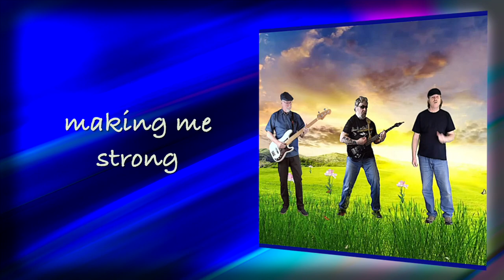A New Beginning (Glenn Basham, Yvalain & Mark Taylor) - The best of Zapple Pie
"A New Beginning" by Zapple Pie. Yvalain: "it's one of my earliest song and I was very happy that Glenn could add nice lyrics to it. We recorded that one with Mark after the experience of confinement". Listen our album "The best of Zapple Pie" on every known audio streaming service. Thanks for your great support